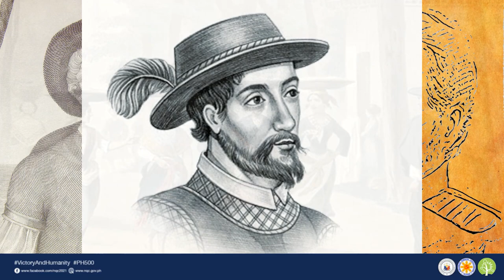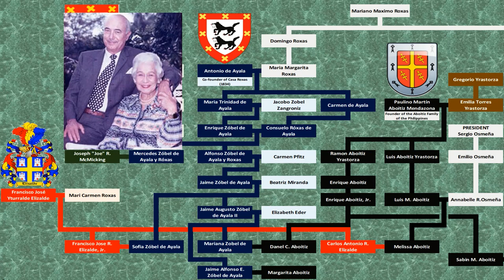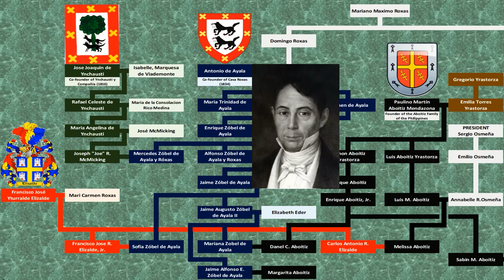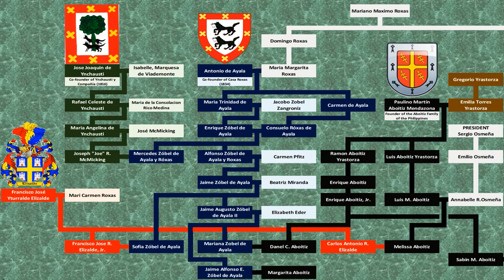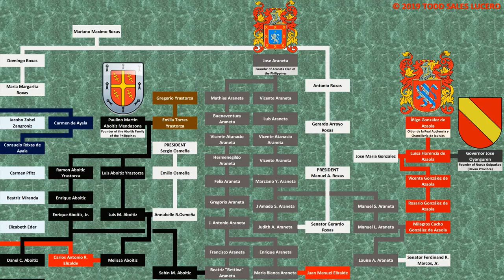Quincentennial Special | Basques in the Philippines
NOTE: Apologies.The photo of Antonio de Ayala is actually that of Domingo Roxas. This is an honest mistake.

As part of this channel’s participation in the celebration of the 500 years of Magellan’s arrival in the Philippines and the first circumnavigation of the globe, we will present different videos that will feature various genealogies related to the arrival and eventual conquest of the Philippines. For today’s episode, Let us take a look at the interrelationships among various Basque families in the Philippines. As we remember, the Basques were important in the conquest and running of the Spanish colonial government ion the Philippines.

CREDITS:
Chart/Script: T. Sales
Narration/Editing: T. Sales
Intro animation: Filipino Genealogy Channel

In accordance with Philippine Copyright law, some material on this video is provided for comment, background information, research and/or educational purposes only, without permission from the copyright owner(s), under the "fair use" provisions of the copyright laws.